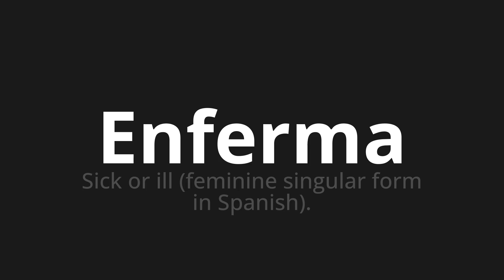How to pronounce Enferma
Master the Pronunciation of 'Enferma which means ill' - which means : Sick Or Ill (FEMININE SINGULAR FORM IN SPANISH). 📝 with @PronunciationSpanish 🎓🗣️ - [Your Guide to Spanish]

Learn to pronounce 'Enferma' perfectly in Spanish with our easy and engaging tutorial by @PronunciationSpanish! 📖📽️ In this comprehensive video, we provide you with native speaker examples 🗣️👂 and phonetic breakdowns 🎵 to ensure you get the pronunciation just right.

How to say Sick in Spanish